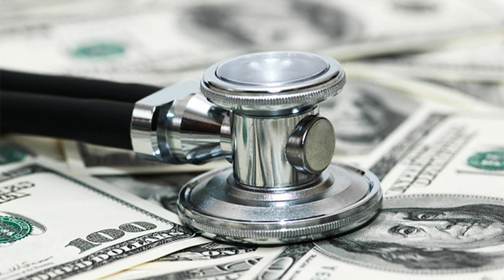Episode 40: Innovative Physician Compensation Models in a Dynamic Healthcare Environment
Justin Chamblee, Alex Kirkland, and Stephen Ross join Mark to discuss designing an innovative physician compensation strategy to adapt to continual changes within the healthcare industry. Justin, Alex, and Stephen often speak to audiences on the topic and receive many questions on best practices for physician compensation model design and structure.

Like what you hear? Not there? Let us know!

 We welcome all feedback from our listeners. Please submit questions on any of the topics we discuss or questions about issues that interest you. You can also recommend topics for future episodes.

 Justin, Alex, and Stephen discuss the dynamics currently affecting physician compensation and offer an in-depth analysis of the new model structures that are being contemplated within the industry. They consider the key challenges associated with innovation and recommend best practices for  designing physician compensation models.

 The primary considerations and pressures within the healthcare market today include the push for  value-based healthcare initiatives, the growth and scalability of the compensation structure, and the  affordability of the compensation model for the healthcare organization.

 Extras

  White Paper: The Perpetual (Upward) Shift of the Median

 Myth of the Median

  Compensation Best Practices for Physician Enterprises